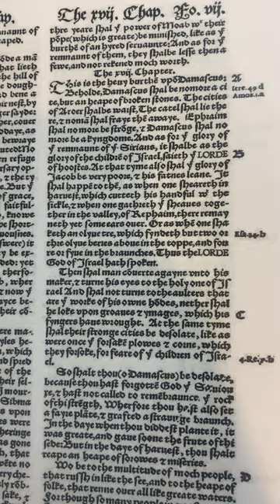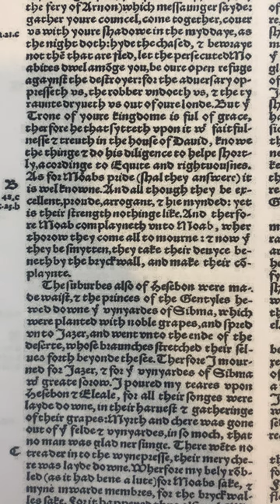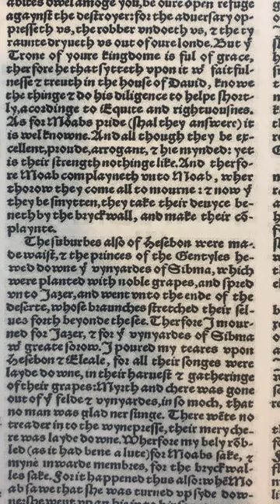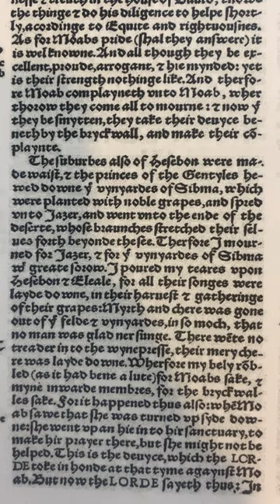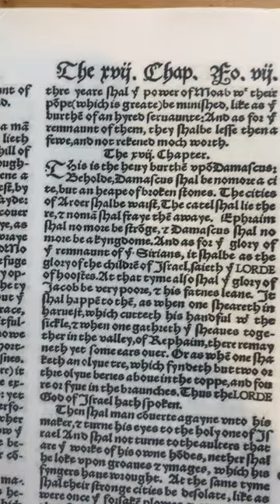1535 Coverdale Bible Reading: Isaiah 16